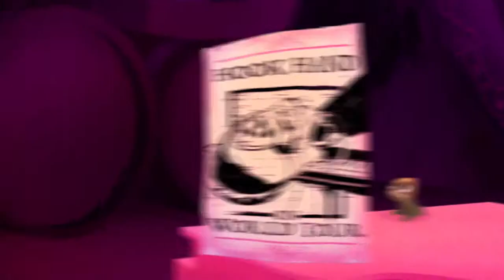Rapunzel - La serie - Senti qua - Music Video